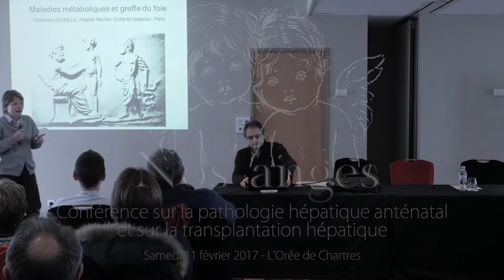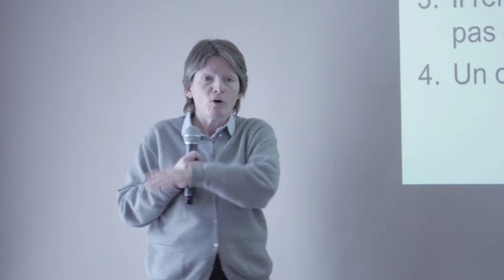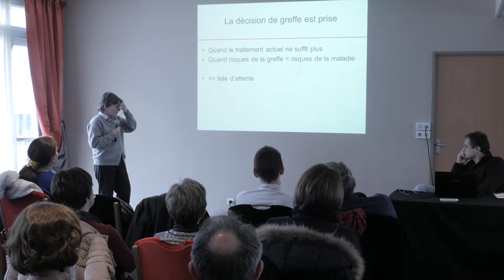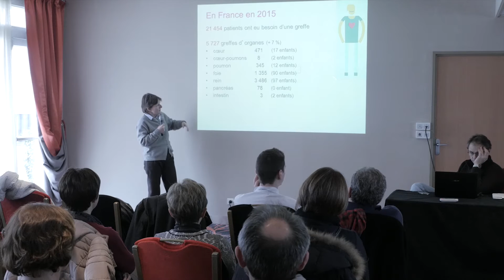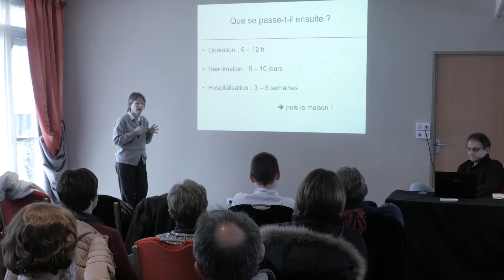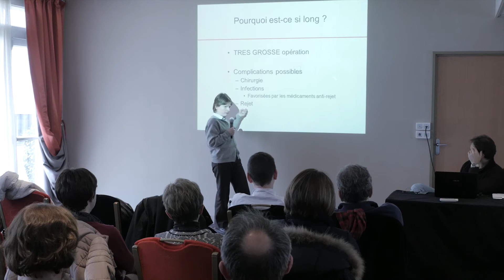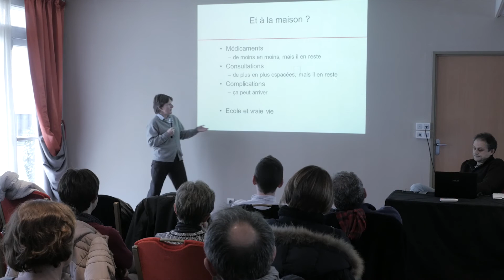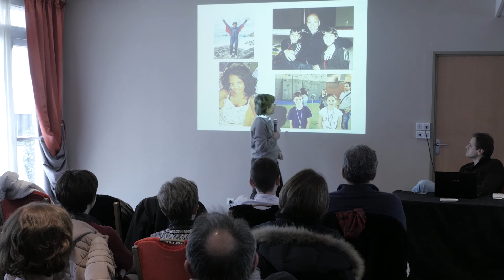Nos Anges - Conférence sur la pathologie hépatique anténatal et sur la transplantation hépatique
Avec le docteur Lacaille du centre hospitalier Necker
Samedi 11 février 2017 - L'Orée de Chartres
Production et réalisation de la vidéo : Heartémix Production (heartemix.com)